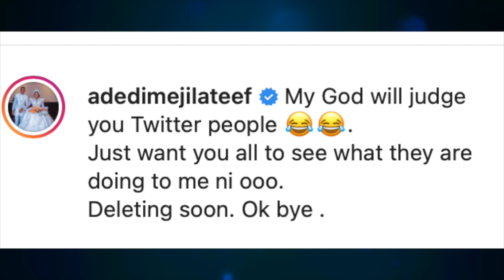Lateef Adedimeji Shocks Nigerians With This Transformation, Reacts As Man Shares The Two Complete...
Yoruba Actor, Lateef Adedimeji Shocks Nigerians With This Transformation, Reacts As Man Shares The Two Complete...